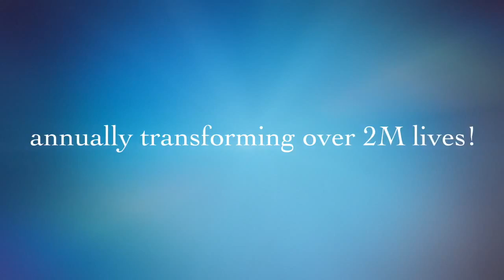2nd Decade of Mission Dawns